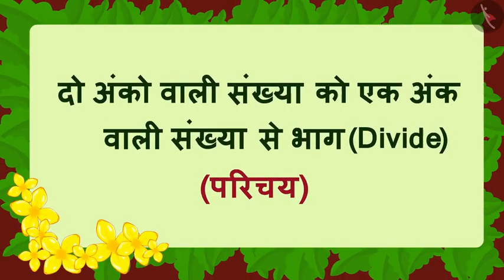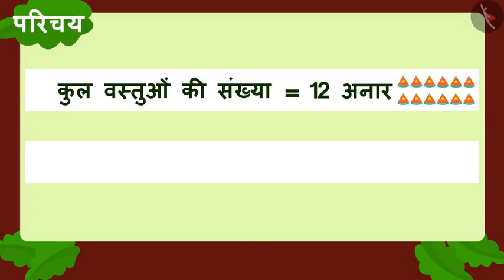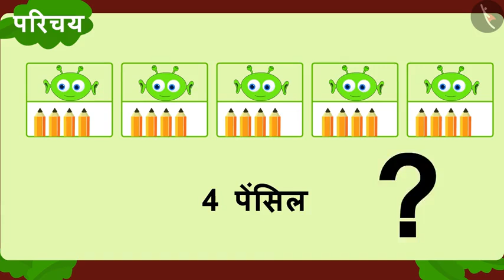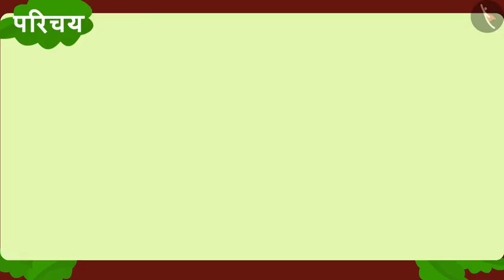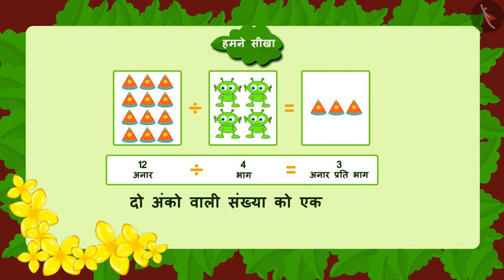funny video cartoon story hindi kahaniya divide shortsvideoviral trendingshorts please1mviews